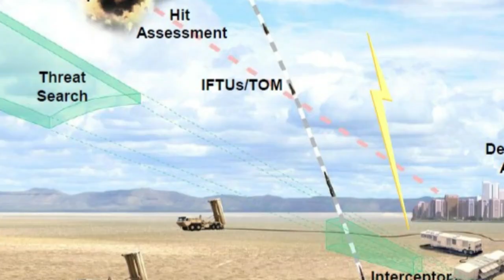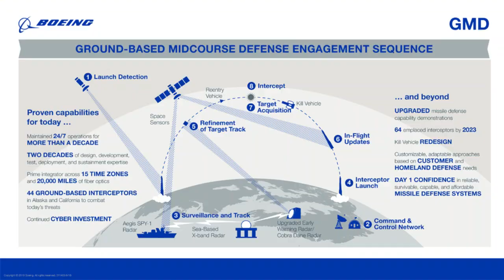PROJECT AIR6500: OPTIONS FOR AUSTRALIA’S INTEGRATED AIR AND MISSILE DEFENSE SYSTEM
The Australian Government allocated $23 billion in 2023 for the Australian Air Force, Navy, and Army to jointly develop Integrated Air and Missile Defence (IAMD) in a holistic, synchronised effort to develop military capability across the spectrum of air and missile threats to mitigate threats posed by the Chinese Peoples Liberation Army.